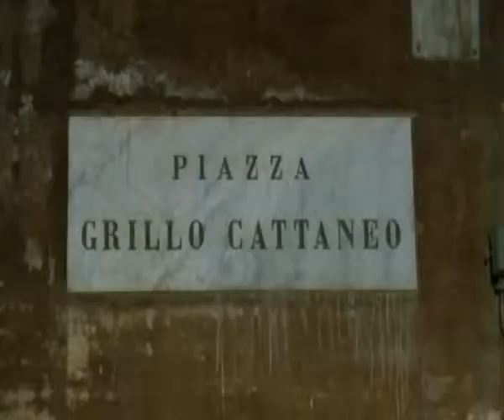Ghost Tour 2011 Caccia Al Tesoro Donne Madonne Medichesse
Donne Madonne Medichesse
Le speziali Tommasina da Rapallo detta la "Vaticinatrix e Teodora Ghighizola  detta la "Divina di Zoagli  intervengono  grazie all'intercessione della loro patrona ; Santa Ildegarda di Bingen  per aiutare una giovane partoriente che rifiuta il suo bambino.
 Gruppo Ianua Temporis

Video Riprese Carlo Bonadeo